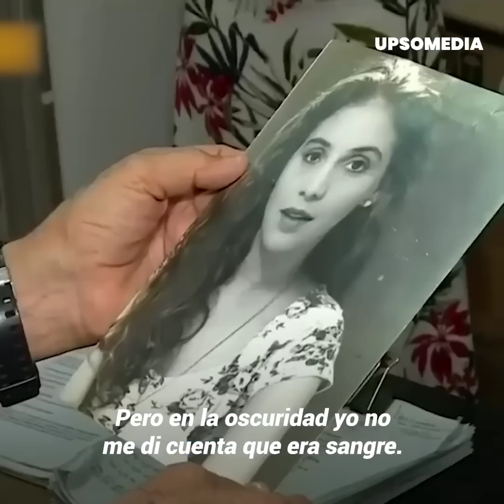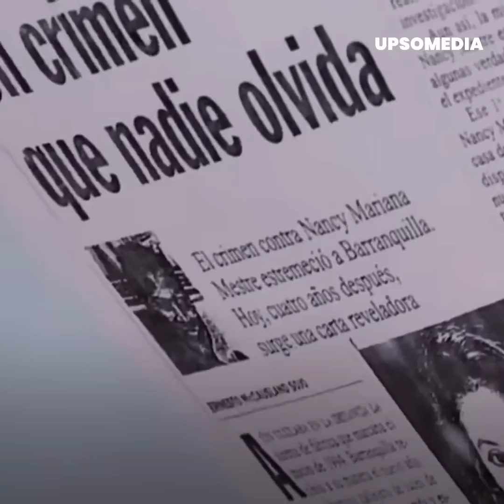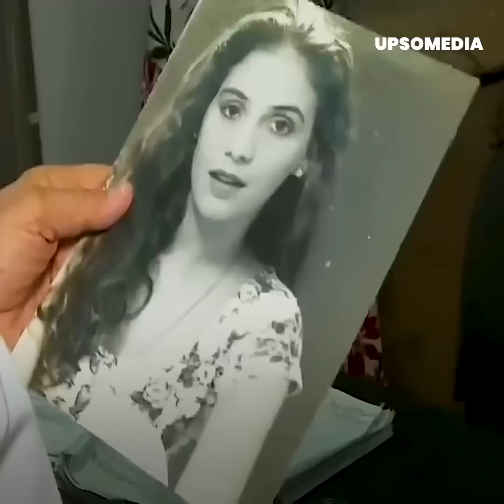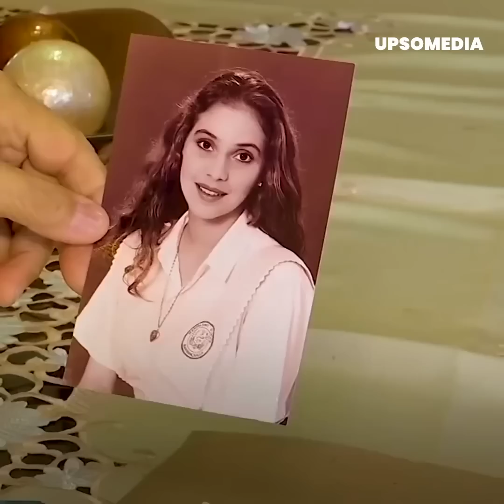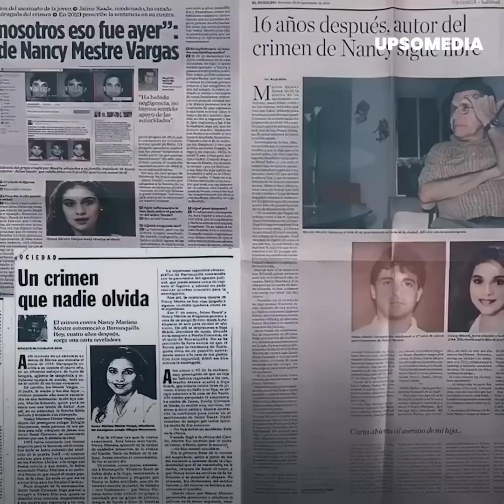Buscó durante 27 años al hombre que le arrebató a su hija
Le dio permiso a su hija para salir con su novio la noche de año nuevo, una decisión que lamentará el resto de su vida. La joven jamás regresó y cuando la encontraron ya era demasiado tarde. El responsable escapó, pero este padre no se rendiría hasta encontrarlo, ni aunque le costara tres décadas...